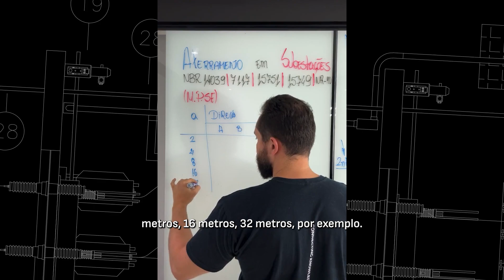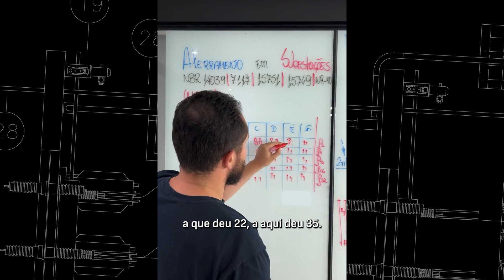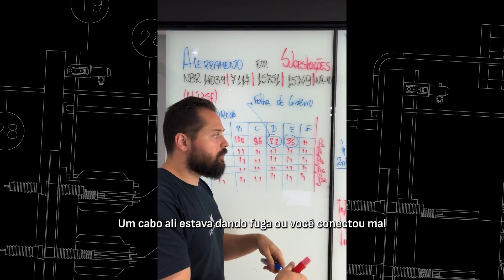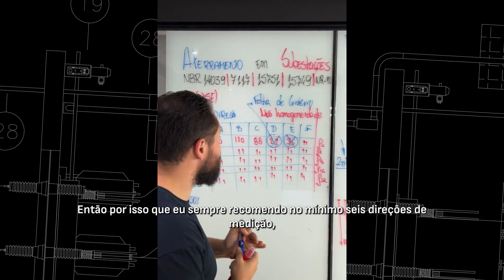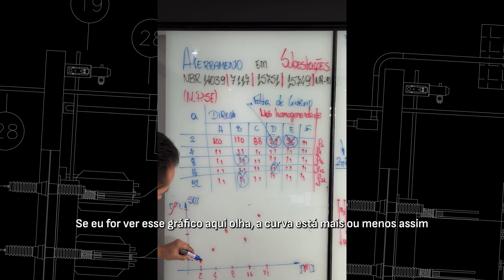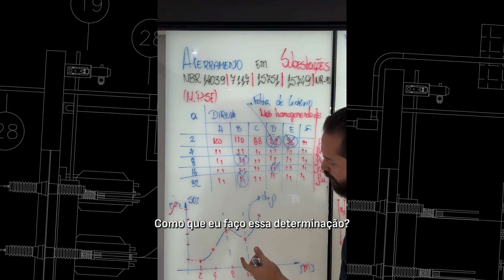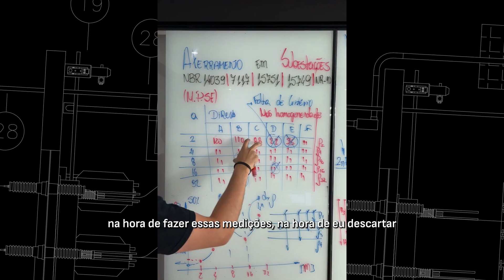Estratificação do Solo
Para um adequado dimensionamento da malha de aterramento devemos interpretar e tratar a informação adquirida na medição da resistividade do solo, isso é feito através da estratificação do solo. Você sabe o que significa estratificar o solo? Qual a finalidade e o produto da informação do solo estratificado? Vem comigo e descubra tudo que deve saber sobre o assunto!

Fique ligado e deixe nos comentários suas dúvidas!

A nossa terceira aula da Jornada do PRO em SE, acontecerá hoje às 20 horas.

Pensando nisso nesta nossa terceira aula, eu te apresentarei o segredo que todo profissional precisa saber para Dominar a Jornada. Faremos juntos do Zero um Estudo e Projeto, utilizando a Plataforma de Estudos Mesh, para que não reste nenhuma dúvida em todo processo necessário para realizar estudos de proteção em apenas 10 minutos.

e ative o lembrete da aula e não a perca por nada!